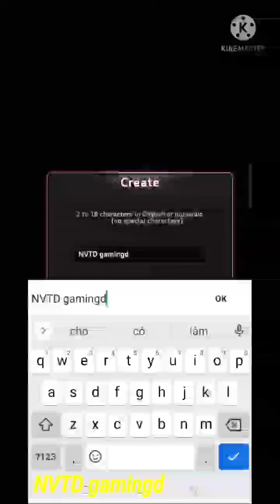BATTLE ELLA 2048 - VÀO NHẬN NHIỀU NHÂN VẬT , Y TÁ TIÊU DIỆT YÊU TINH Android IOS #1(NVTD gamingd )